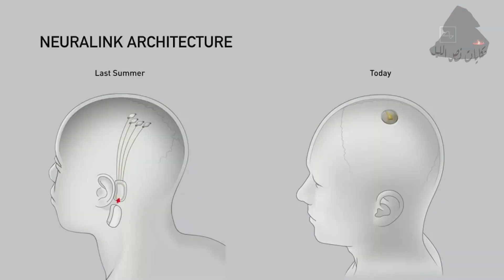إختفت فجأة بعد ما تنبأت بكل اللي بيحصل دلوقتي في العالم مايا صبحي | حكاوي تيا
تنبأت بكل اللي بيحصل في العالم و اختفت فجأة | مايا صبحي
إيه سبب اختفاء الدكتورة مايا صبحي
يا ترى هي إختفت فين و ليه؟  و هل اللي جي هيحصل فعلا؟
و إيه حكاية سكان جوف الأرض؟

و متنساش تشترك في القناة 👇❤